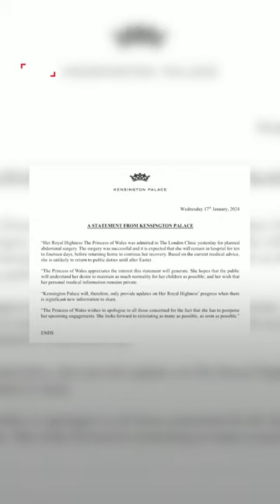قصر كنسينغتون: الأميرة كيت أجرت عملية جراحية ناجحة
"ستبقى بالمستشفى لأسبوعين".. قصر كنسينغتون يعلن أن الأميرة كيت ميدلتون أجرت عملية جراحية ناجحة في البطن